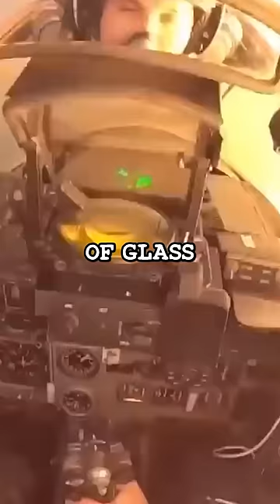Pilot Destroys 5 Drones Then Takes Selfie!